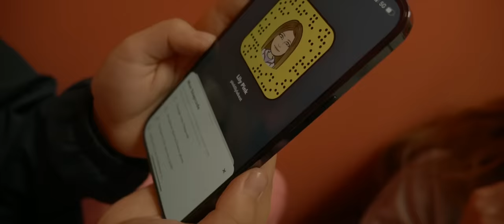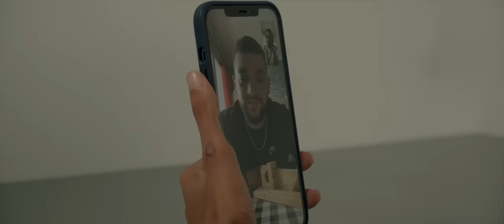Pop it Mania 2 - Génération 2010 - PINK LILY (clip officiel)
composition et réalisation: Damien Chicot
Cadrage et Montage: Jeremy (en remplacement de Cédric)
Interprète: Pink Lily (Lily-Rose)
Maquillage: Valerie P.
Mixage en enregistrement: 2ti

Prof de sport: Coralie Sommier
Rappeur: Esteban
Figurants: Emmie , Kelyia , Camille , Tommy , Nathan , François , Lylou , Mehdi , Meryam , Maelys , Eloane.
Régie: Steph' de la prod

Merci aux parents des figurants et  à Christina pour son accueil sur le lieu de tournage